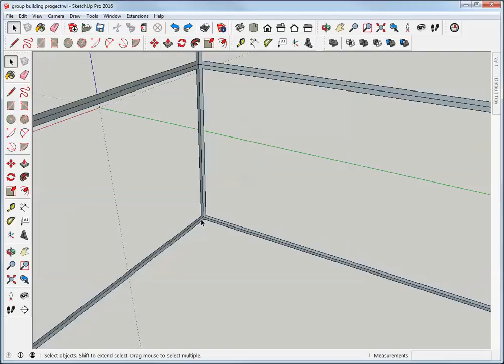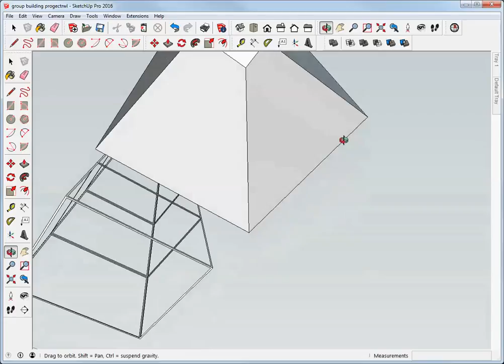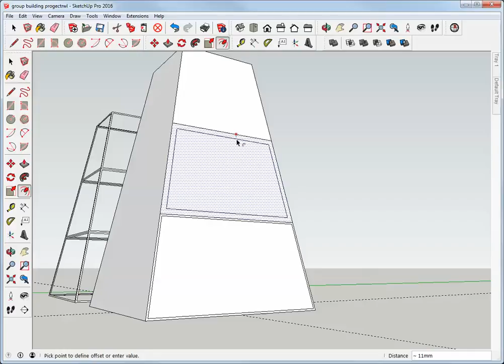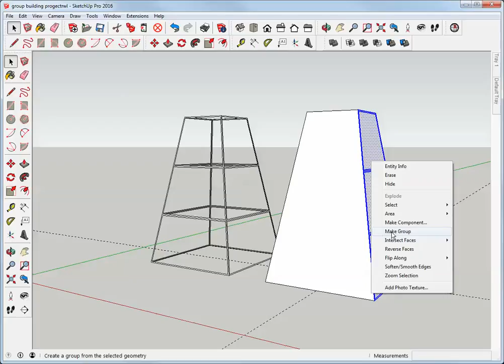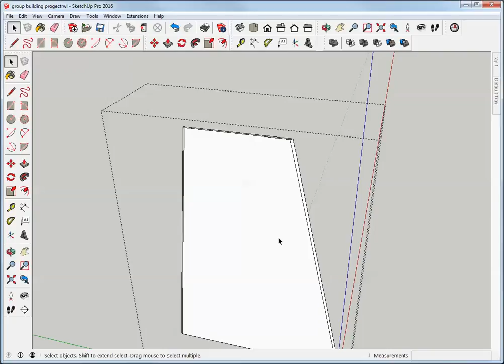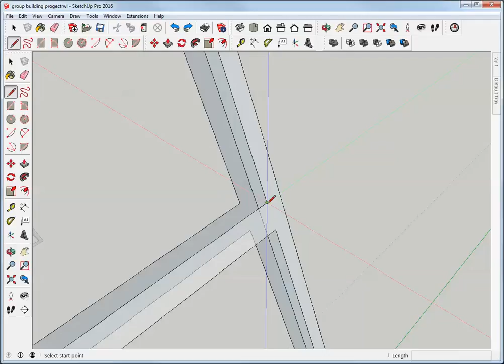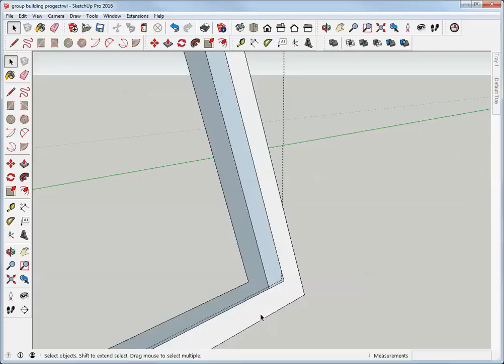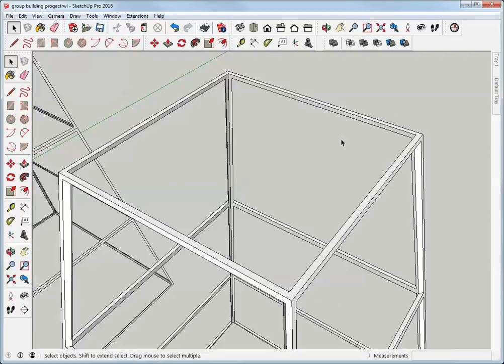SketchUp, Compound Angles & 3D printing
In this video I answer a question about making a SketchUp model that can be fabricated with a 3D printer, posed by the teacher of an ambitious group of middle school students. They hit a snag making a framework for a truncated pyramid. Compound angles were the culprit. You can find more about this at this post on my website.